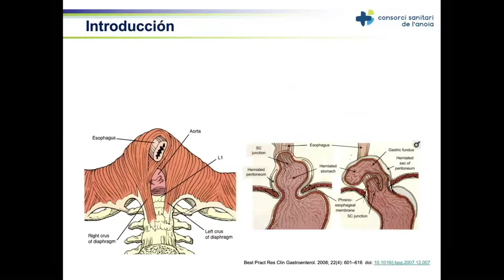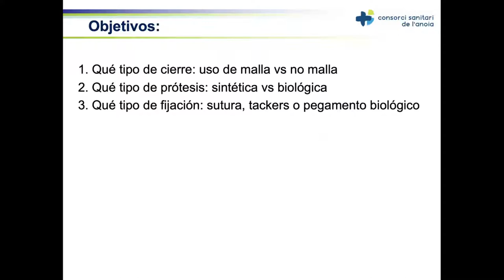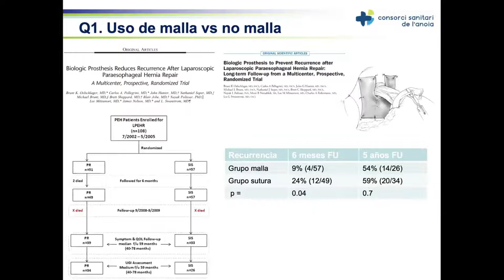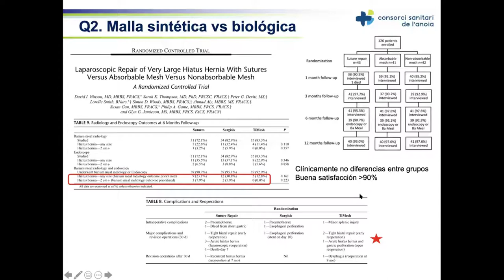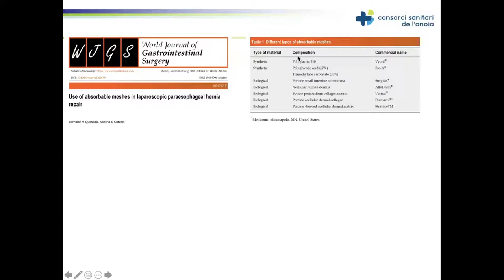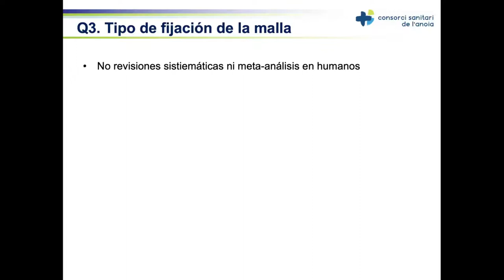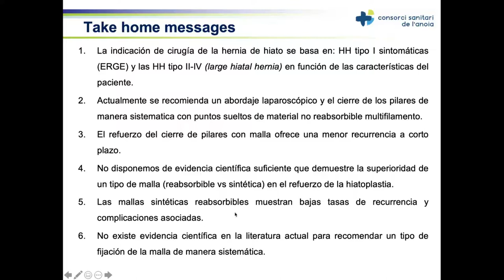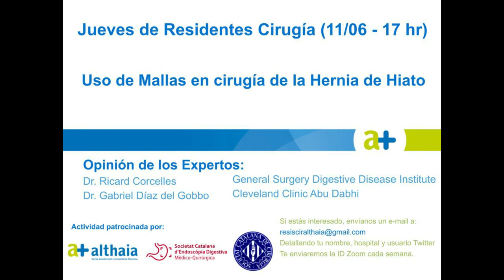Uso de mallas en cirugía de Hernia hiatal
11 de junio de 2020.

Sergi Sánchez R5 del Hospital de Igualada.

Experto: Ricard Corcelles - Staff Physician, General Surgery, Digestive Disease Institute. Cleveland Clinic Abu Dhabi

Gabriel Díaz del Gobbo - Associate Staff Physician, General Surgery, Digestive Disease Institute. Cleveland Clinic Abu Dhabi